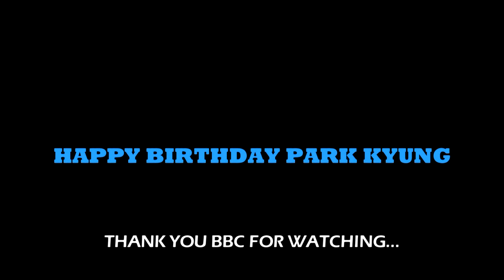HAPPY BIRTHDAY PARK KYUNG!!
I MADE THIS VIDEO 2 MONTHS AGO HEHE I KNOW ITS KINDA EARLY FOR KYUNG'S BIRTHDAY, I JUST WANTED TO MAKE THE VIDEO EARLY SO IM NOT LATE HEHEHEHE AND I JUST LOVE IT.
HAPPY BIRTHDAY TO OUR BLOCK B KYUNGCUMBER =) FIGHTING AJA AJA!!! SARANGHAE xoxo